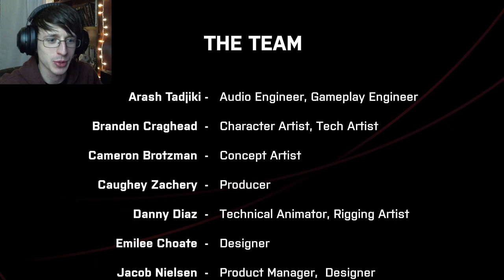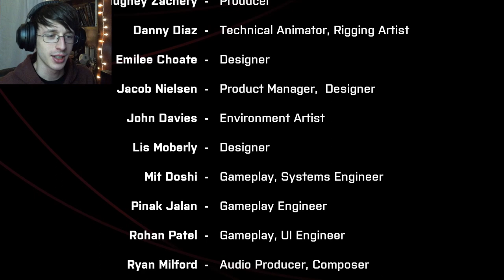We Went Back gameplay - WE'RE TRAPPED IN A SPACESTATION!!!!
Lets Play We Went Back! Luvick gets stuck in a time loop on board a space station in this psychological horror game. Can we make it out? Or will the….entities get us?
Do you know of any scary games you want me to play?